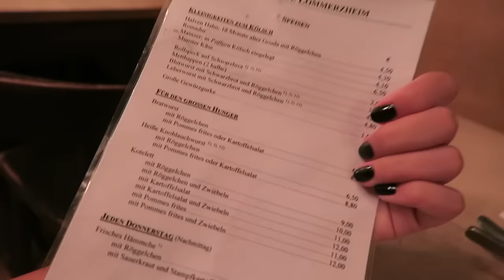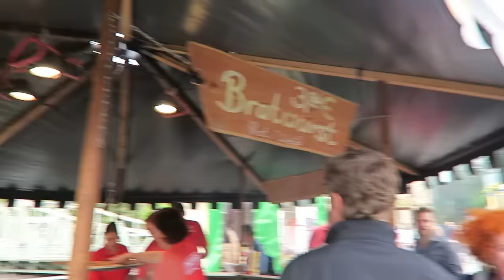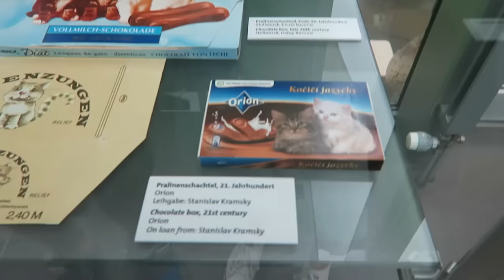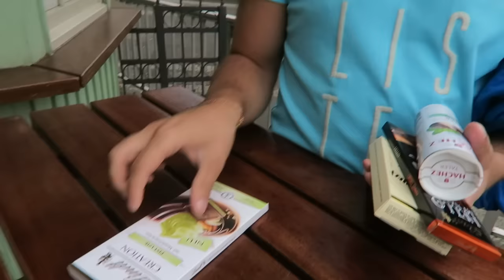VLOG | THAT WAS BEAUTIFUL | EuroTrip Erik & Domisha DAY 2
SEND ME YOUR LOVELY MAIL HERE:

VIRALBROTHERS
LADY DOMISHA
P.O.BOX 134
KAFKOVA 19
16041 PRAHA 6
CZECH REPUBLIC